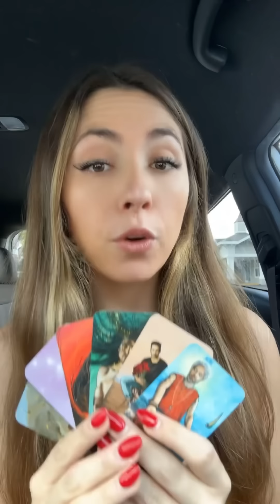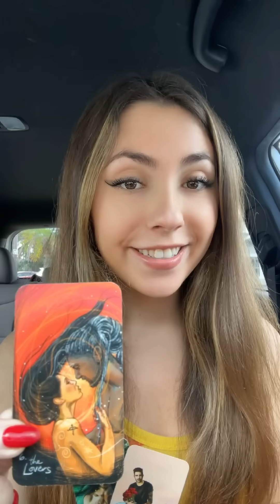You’ll be SHOCKED to hear how THEY REALLY FEEL 😳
$5.55 a month for access to regular EXCLUSIVE readings

ABOUT ME:
💛 INFP
🦚TROPICAL ♏️☀️♍️🌙♋️⬆️
🪽SIDEREAL  ♏️☀️♌️🌙♊️⬆️
🎶 Clairaudience
🪷 Clairsentience
🧠 Claircognizance
👁️ Clairvoyance

- 1 question love reading = $60